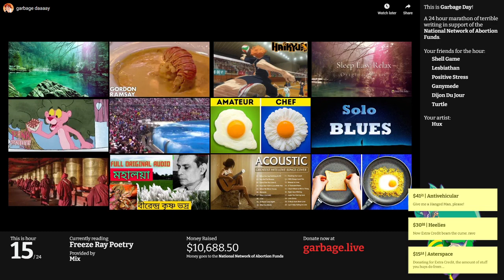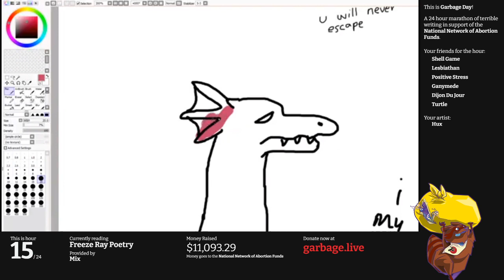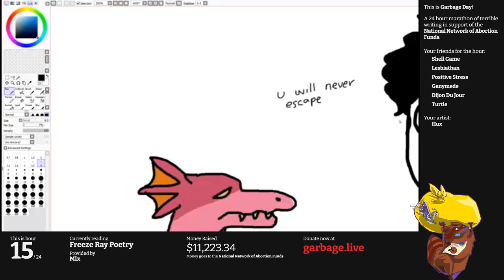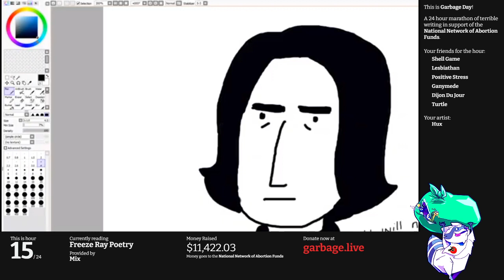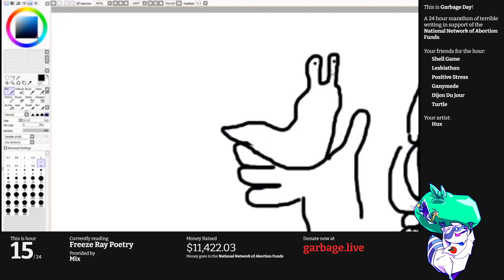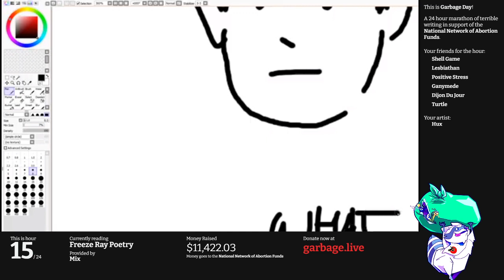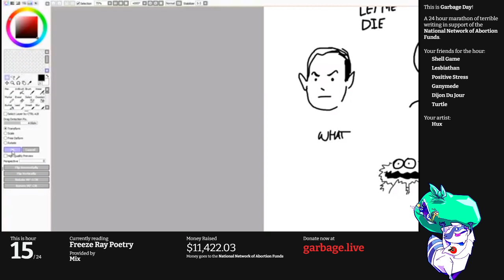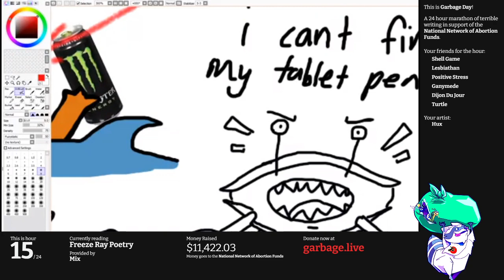Hour 15: FreezeRay Poetry | Garbage Day 2020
The Extra Credit hours begin here. We're on a Weebly site called FreezeRay Poetry, which describes itself as "words for nerds by nerds", so that means you're going to get terse, almost religious poetry about comic books, Harry Potter, and the McElroy brothers.